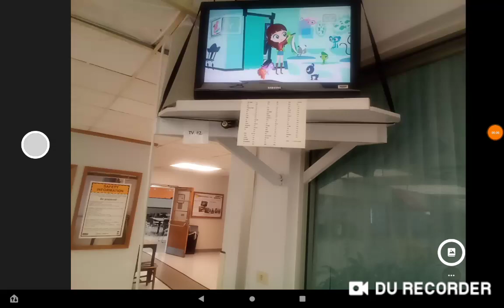Littlest pet shop discovery family clip